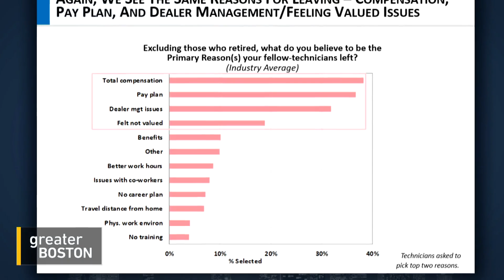Auto Mechanics Wanted